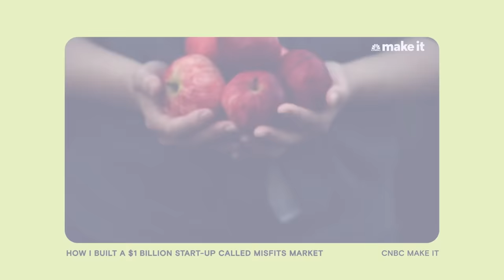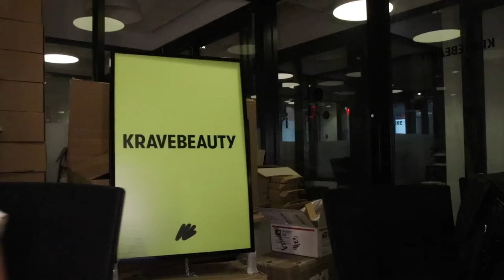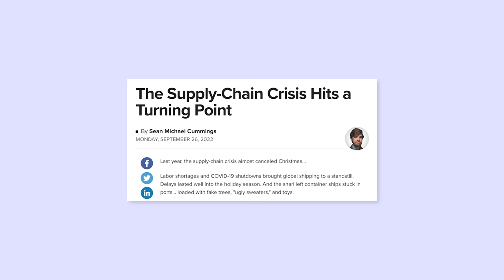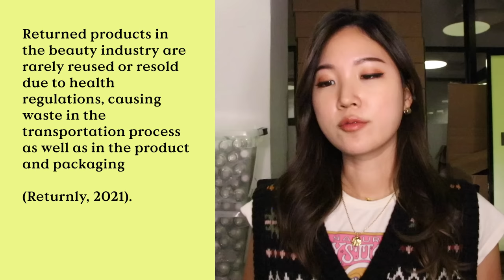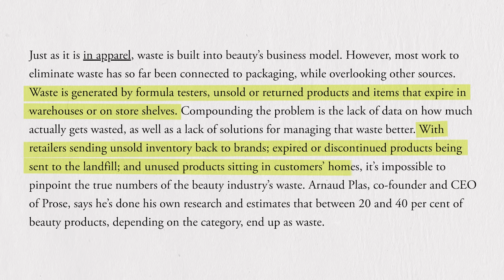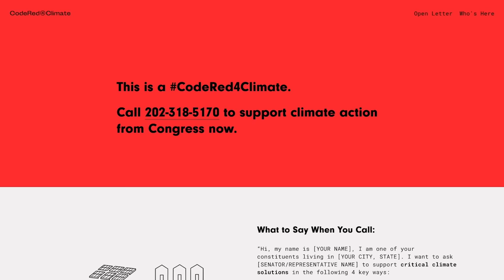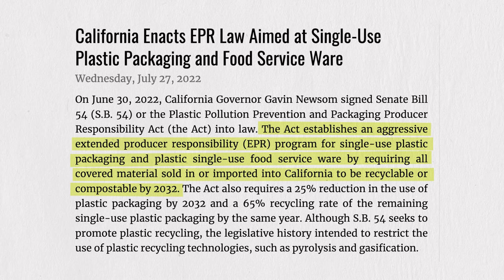we made $1.5 million worth of waste at kravebeauty and here's what we did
› Waste Me Not collection with our screw ups and pilot versions

🌴 Production screw-ups are inevitable and pilot productions are almost necessary. After finding out that we made $1.5 million worth of waste, KraveBeauty took matters into its own hands instead of throwing away unused products.
This is not a surprise in the product industry. Waste can come from production, excess inventories, returns, and so much more. But it's up to us, both as consumers and businesses, to be proactive in these flaws by being mindful of our sustainability options while being transparent about our waste.
What are some ways you like to practice intentional sustainability?

»  V I D E O  S O U R C E S «

› Fast Fashion In The US Is Fueling An Environmental Disaster (CBS News)
› "The Supply-Chain Crisis Hits a Turning Point" by Sean Michael Cummings
› "Supply Chain Disruption - The Risk to Global Economic Recovery" from FTI Consulting
› "Supply Chain 2022: Perspectives on a Very Uneven Year" by Geert De Lombaerde
› "Hundreds of Empty Shipping Containers are STILL Stacked Up in Suffolk After Nearly A Year..." by Elizabeth Haigh
› "California Enacts EPR Law Aimed at Single-Use Plastic Packaging..." by Jean-Cyril Walker and Alexa M. Pecht

› "Beauty has a waste problem, and it's not packaging" by Rachel Cernansky

» I N T E R V I E W E R S «

Melanie Bender, former President of Versed and current CEO of Rhode

Research by: Laura Markley and Nataley Williams
Edited by: Kat Le
Assistance: Irene Paek

KraveBeauty ownership: KraveBeauty is my own skincare brand that I founded in December 2017. While the thoughts and opinions that I share on my channel are always genuine, I must acknowledge the direct relationship that I have with KraveBeauty. Thank you for your continued support and understanding, I would not have been able to find KraveBeauty without my PalmPalmFam.

Love, Liah x 🌴